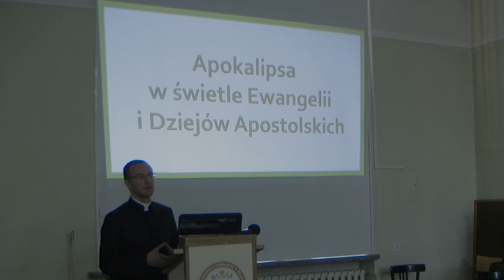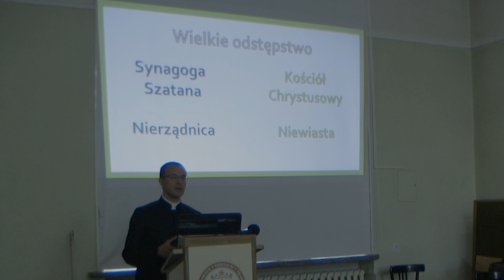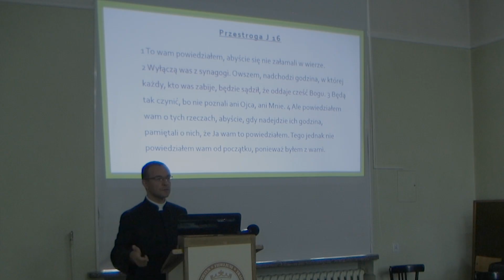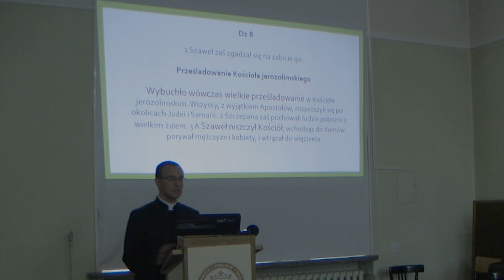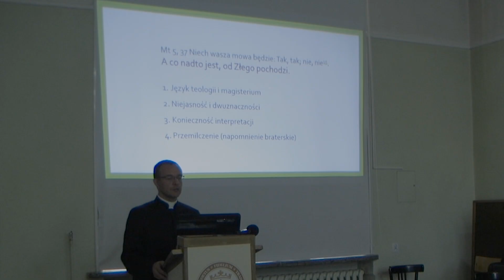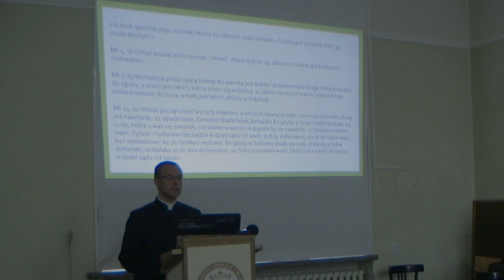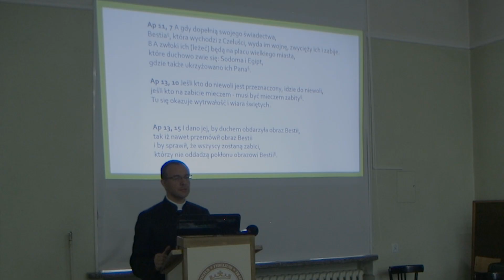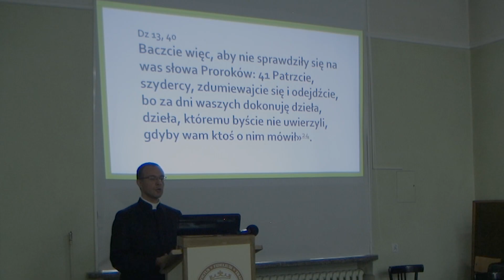Apokalipsa w świetle Ewangelii i Dziejów Apostolskich - CZ. II - ks. Paweł Murziński - 17.06.2016 r.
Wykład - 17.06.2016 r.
Apokalipsa w świetle Ewangelii i Dziejów Apostolskich cz. II – ks. Paweł Murziński.